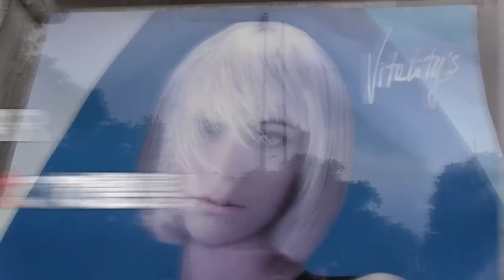最新!UKスタイルにイメチェンだ! 劇団スカッシュinLondon⑩ Mohican Invade London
MEGWIN率いる〝THE SAMURAI SPIRIT〟のロンドン行

☆8/21(火)〜26(日)劇団スカッシュ舞台公演『Sunny』@新宿サンモールスタジオ
チケット購入(公演詳細)はコチラ(チラシのコメントも見れます!)

劇団スカッシュチャンネルは毎週！火曜日！金曜日！新作発表です♪

オススメ動画（自信作）はこちら↓
視聴者参加型の動画として話題を呼ぶ!!「みんなで作る!日本、世界遺産の旅!」

YouTube界の有名な方々から絶賛して頂いた青春ドラマ「コイサクラン」

世界中のクリエイターが2012年ロンドン夏季オリンピックのためにこれまでで最も素晴らしいオリンピックビデオをYouTubeで提供する。すべての素晴らしい金メダルのビデオを見るために